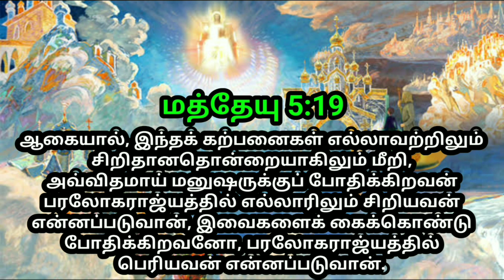உங்களுக்கான இன்றைய வாக்குத்தத்தம் 21/06/2023 | today promise | today Bible promise | Today Headline